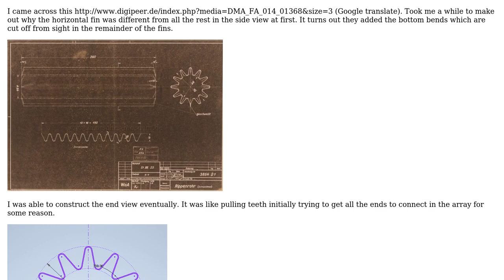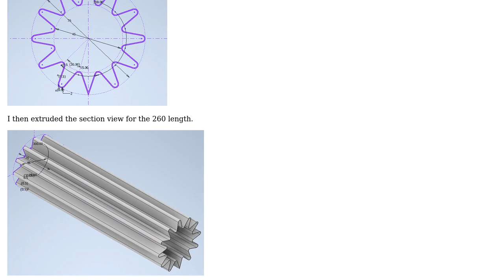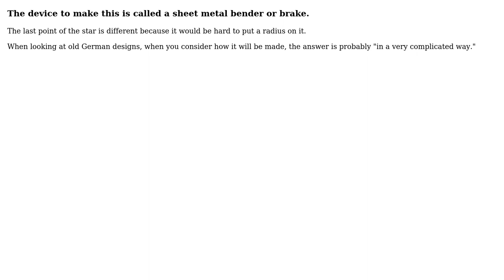Engineering: How to crimp the ends of a corrugated tube into fins? (2 Solutions!!)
Engineering: How to crimp the ends of a corrugated tube into fins?

With thanks & praise to God, and with thanks to the many people who have made this project possible! | Content (except music & images) licensed under CC BY-SA | Music | Images & others | With thanks to user Tiger Guy user Forward Ed user blacksmith37 and the Stack Exchange Network Trademarks are property of their respective owners. You are responsible for your own actions.